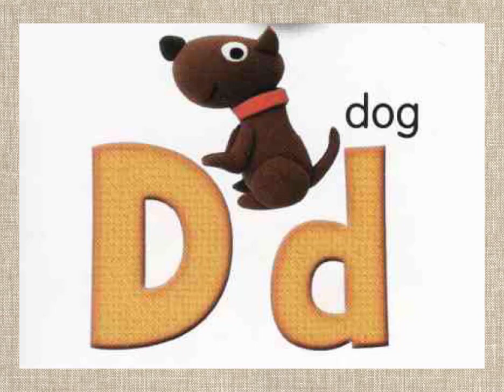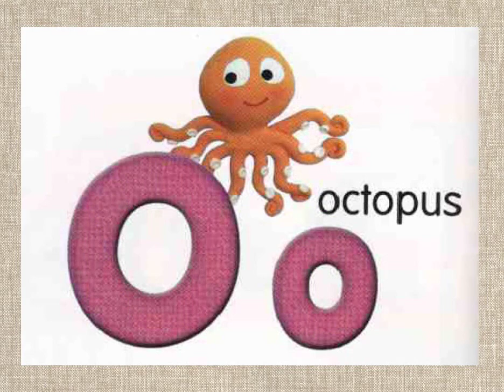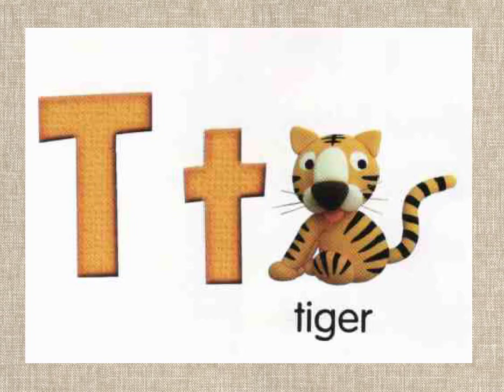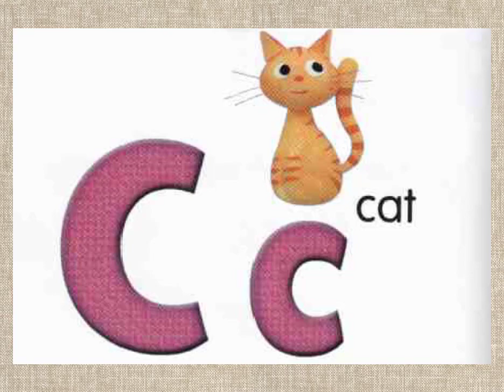Longman's Picture Dictionary for Children - Alphabet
Alphabet Song
Q, R, S, T, U, V W, W, W, W X, Y, Z